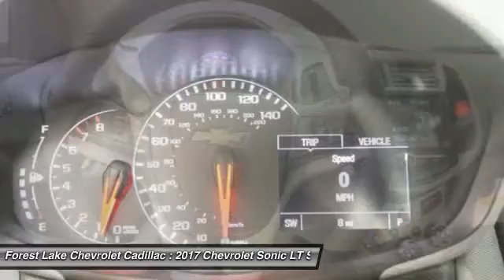2017 Chevrolet Sonic LT Forest Lake MN A17006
2017 Chevrolet Sonic LT